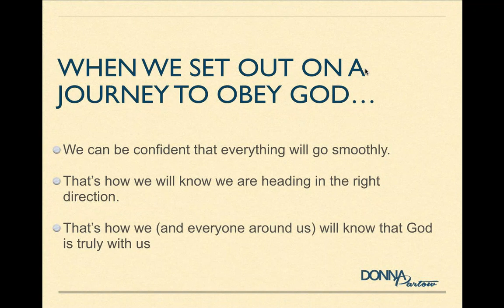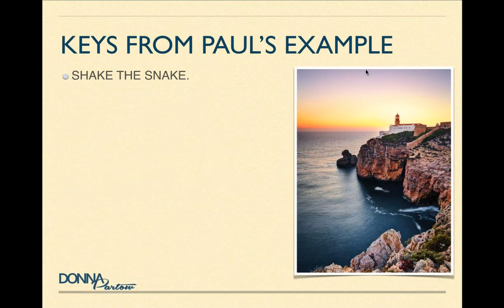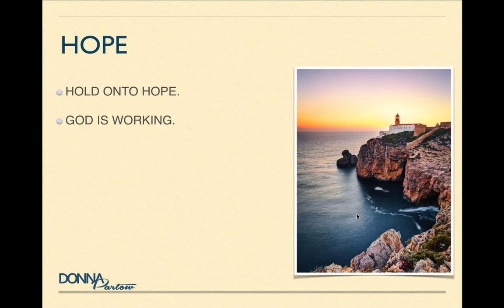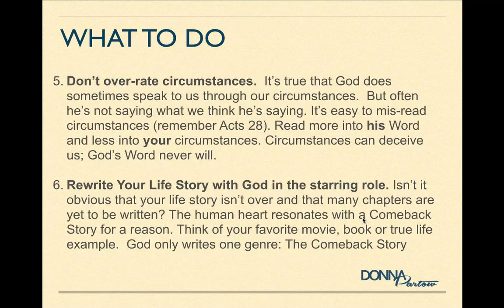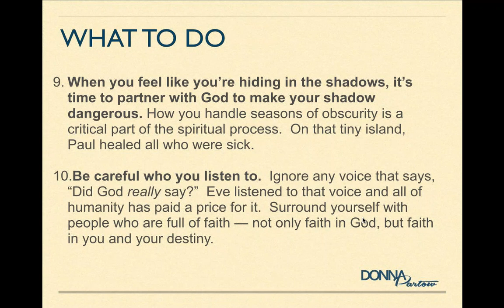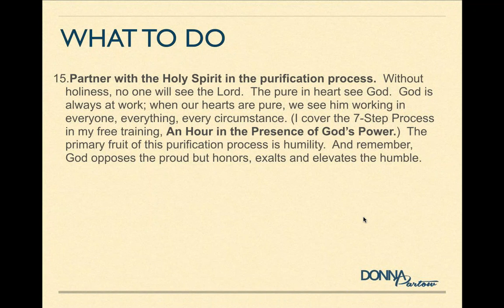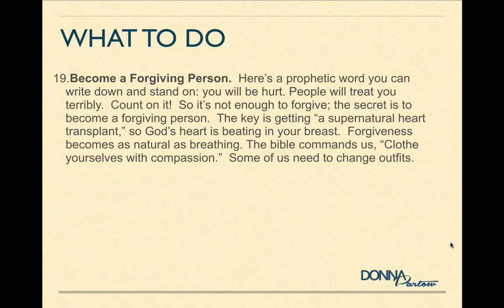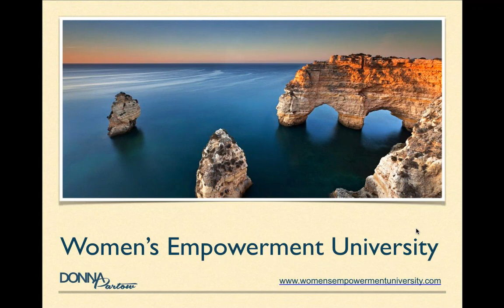Acts 27-28 | What To Do When You Don't Know What God Is Doing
Acts 27-28 shows us a powerful example of "What to Do When You Don't Know What God Is Doing" through the example of the Apostle Paul.

What do you do...when you don't know what God is doing?

What happens when you set out to do what you KNOW God wants you to do...but nothing works out the way you planned?

I think that's exactly where many of us are right now.  We had lots of plans for 2020.  I'm sure you did; I did, too.  In fact,  I had planned to move to Israel this month!

So much disruption.  So much upheaval.

That's why I wanted to share this teaching with you on What To Do When You Don't Know What God Is Doing.

It was recorded several years ago, while I was serving on the mission field in Latin America.  None of my plans had worked out and I felt so confused.

Then one day, sitting alone by the side of the road in one of the most dangerous cities in the world, God spoke so clearly it was like He was sitting right beside me.

In a nutshell, God said, "Stop looking over my shoulder to try to see what I'm doing.  Focus on YOUR job and let me handle MY job!"

So I jotted down 21 Things I CAN Do When I Don't Know What God Is Doing.

That's our job, friends. To do what we CAN do and let God handle what we CAN'T do.  And I think you'll be surprised how many things fit into your job description -- things you can do -- while you trust God to do what only He can do

I believe this teaching will bless and equip you during these challenging times.

There is no charge for this resource, which includes a video and ebook.  Just click to get instant access:

📅📅 MY UPCOMING EVENTS 📅📅

Donna Partow is a best-selling Christian author and motivational speaker with a passion to empower people in accomplishing their life mission. Her books have sold more than a million copies worldwide and have been translated into numerous languages.